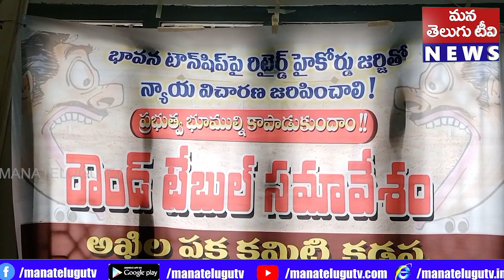బుద్ద ఇన్ ప్రా ప్రైవేట్ లిమిటెడ్ భూ ఆక్రమణలను నిరసిస్తూ మూడు రోజుల పాటు దీక్షలు నిర్వహించినట్లు